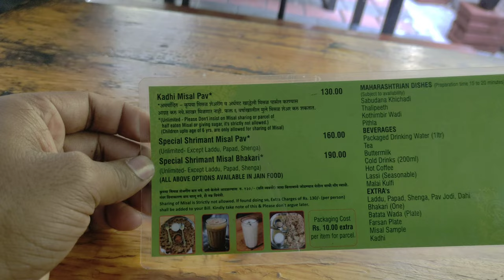श्रीमंत मिसळ पुणे l Famous Misal Pav in Pune l Puneri Misal l Unlimited Misal Pav.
श्रीमंत मिसळ पुणे
Famous Misal Pav in Pune
Puneri Misal
Unlimited Misal in Pune

Address :-
9, Abhimanashree Society Rd, near IDBI Bank, Ward No. 8, Abhimanshree Society, Aundh, Pune, Maharashtra 411008